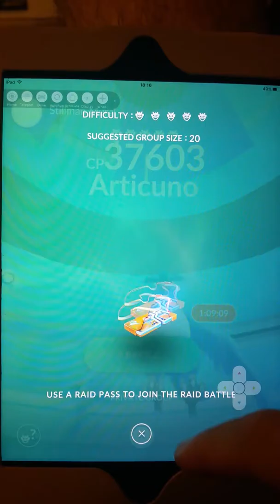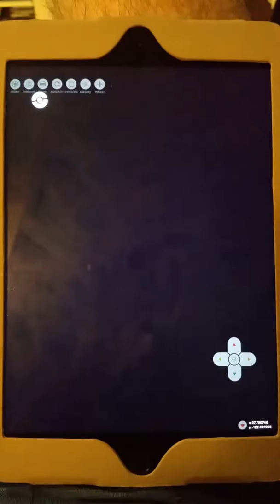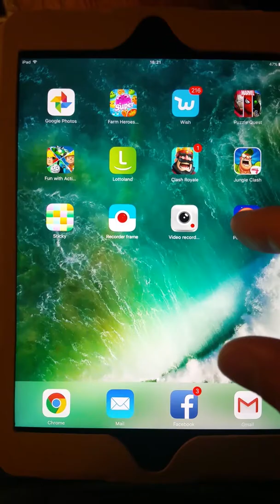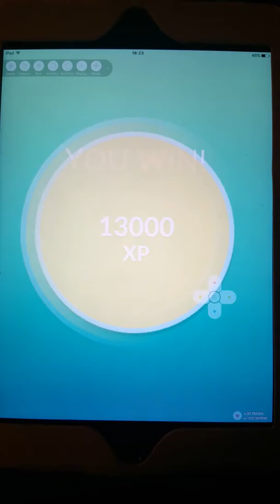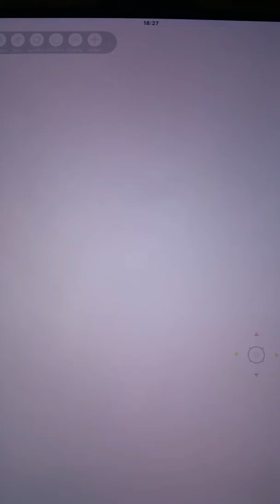Raid vaporeon vs articuno